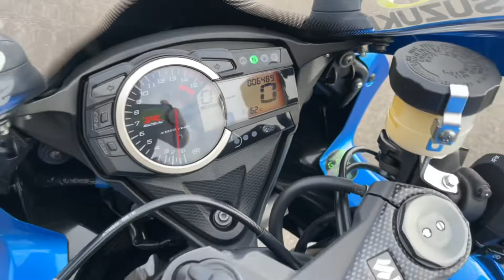2015 Suzuki GSXR1000 MotoGP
Amazing condition with carbon protection, a Pro Race exhaust, alarm and only 6500 miles on the clock!